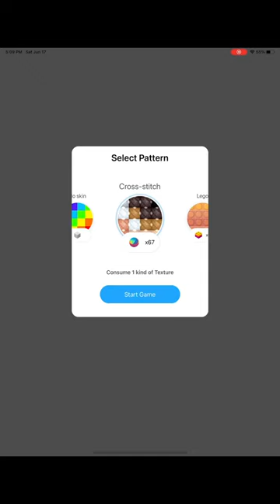Making Pecos Hank’s logo in NO.draw.